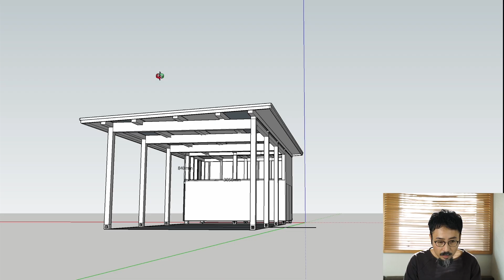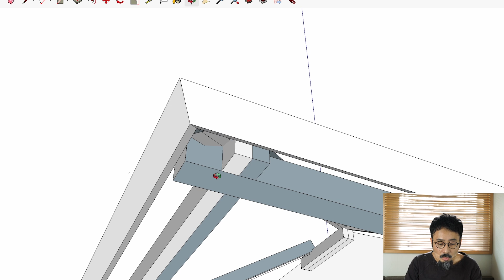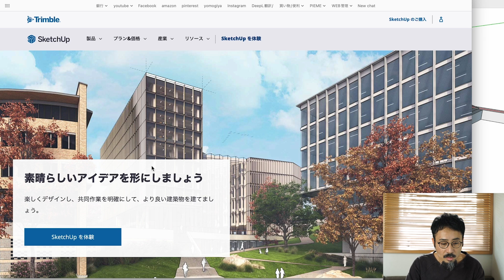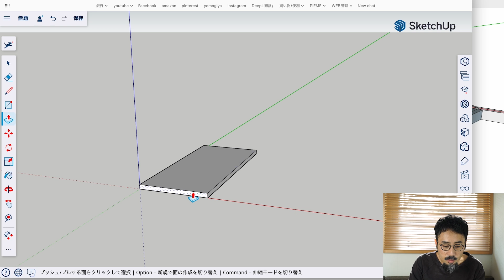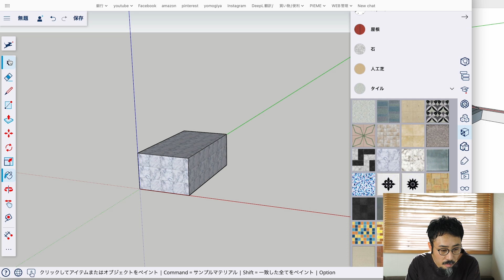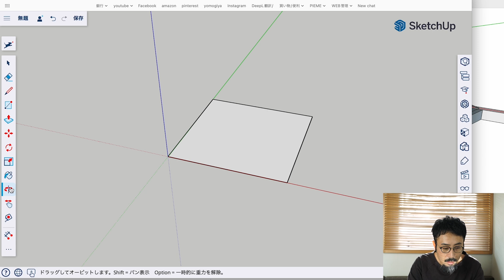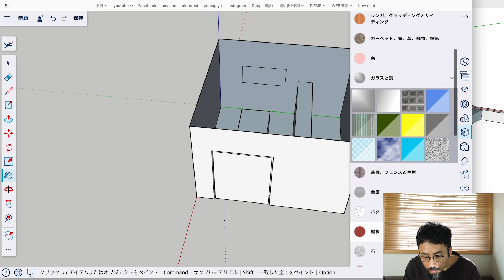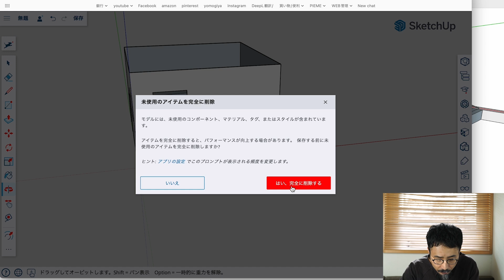[大工の基礎]番外編 3D CAD(sketchup)の使い方 3D モデリング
3D CADのsketchupの使い方を解説します。ケーススタディごとに3,4作ろうと思っています。

→日本語

→英語

□おすすめの砥石
平面出し　アトマ中目

□バッテリーは純正もたぶんamazonが一番安い。
ハイコーキ
マキタ36V(40Vmax) 4.0Ah
マキタ18V 6.0Ah

□腰袋/腰道具の中身
ふくろ倶楽部 朱雀ヌバック四型
土牛 ブロンズインテリア用バールV 200mm
土牛 総磨きステンレスSバール 250mm
差金 シンワ 角厚 同目30cm
タジマ(Tajima) スマートソー150
ドライバーカッター L500
タジマ(Tajima) ピーライン白糸巻
タジマ(Tajima) パーフェクト墨つぼ ガン 6m
ハイス下穴錐-M 3mm
セフG7ロックマグ爪25 尺相当目盛付
ふじ清 二徳釘しめ #100